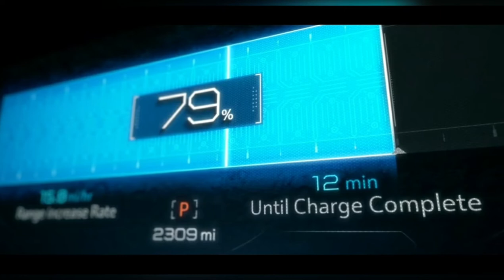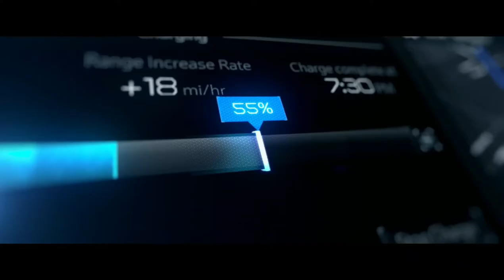Huyền thoại GMC Hummer EV thuần điện đã trở lại sức mạnh khủng khiếp 1000 mă lực